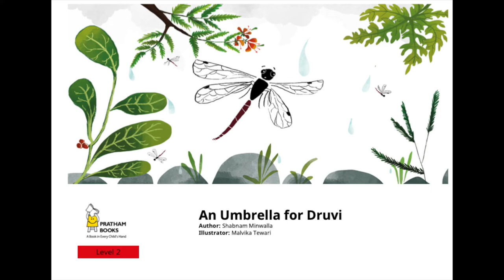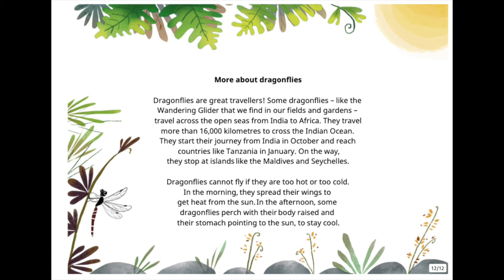An Umbrella for Druvi | Storytelling | Jelly Bunny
What's up guys! Today, I read a book called An Umbrella for Druvi, written by Shabnam Minwalla and illustrated by Malvika Tewari.

☺︎ Always remember smile cures it all!
☺︎ I'm doing voiceovers on free online pdf books as a hobby. Therefore, I don't own the pdf book itself. Please keep that in mind!